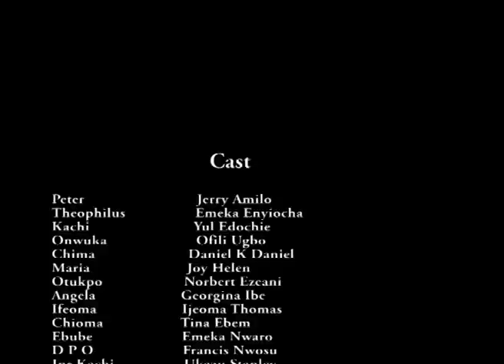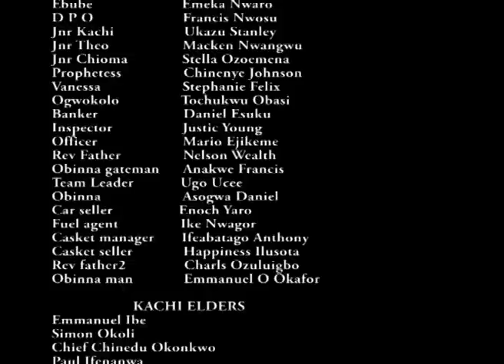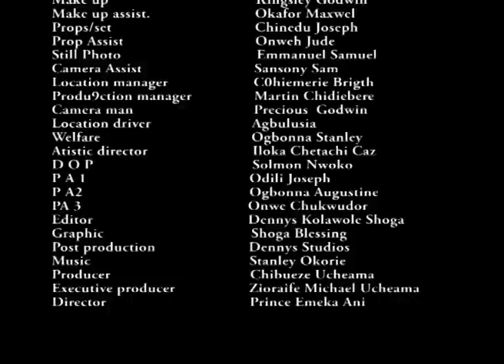Brotherhood Season 6 - 2016 Latest Nigerian Nollywood Movie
A father's deperate need to consumate his marriage soon drives him into committing a desperate and unthinkable act. Now the fate of the children have become that of great pain, misfortune and poverty. In a bid to put an end to this pepetual misery in the family, Kachi(Yul Edochie) the first son incidentally is set to embark on a very dangerous journey that may eventually doom him and his entire family.
Nollywood movies starring:Jerry Amilo, Emeka Enyiocha, Yul Edochie, Daniel.K Ofili Ugbo,Daniel, Joy Helen and Ijeoma Thomas
Director: Chibueze Ucheama
Producer: Prince Emeka Ani
Company: Chez International
Year: 2016